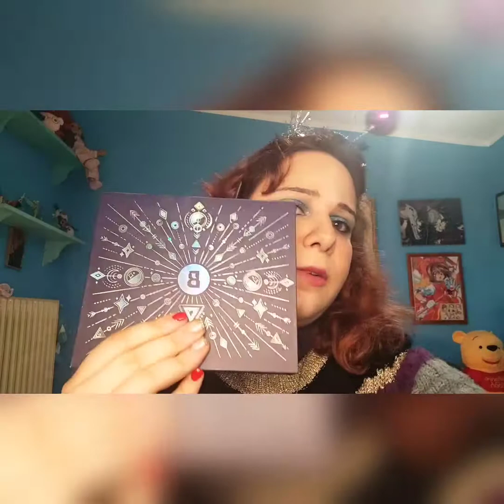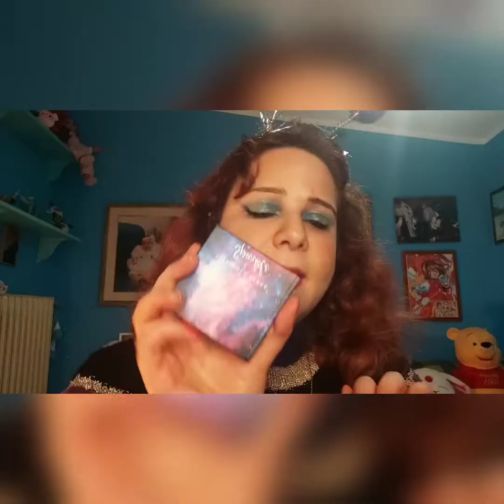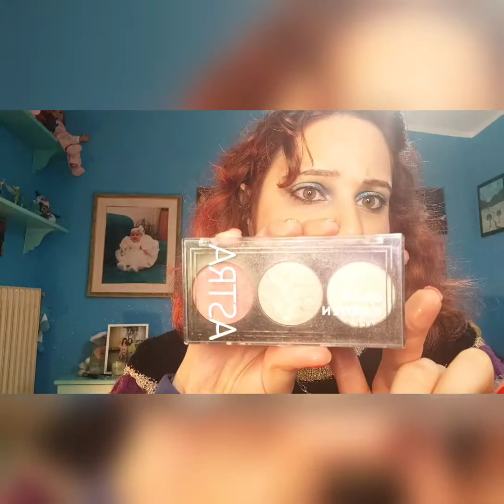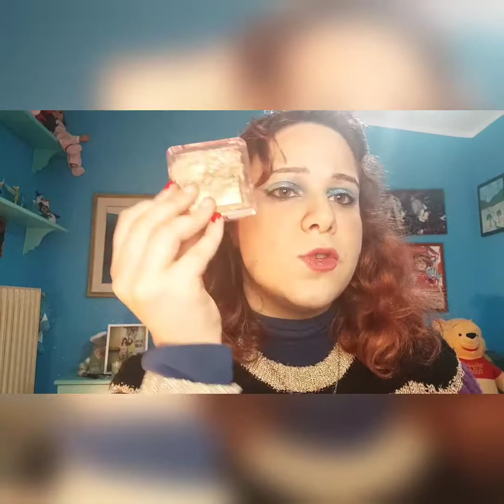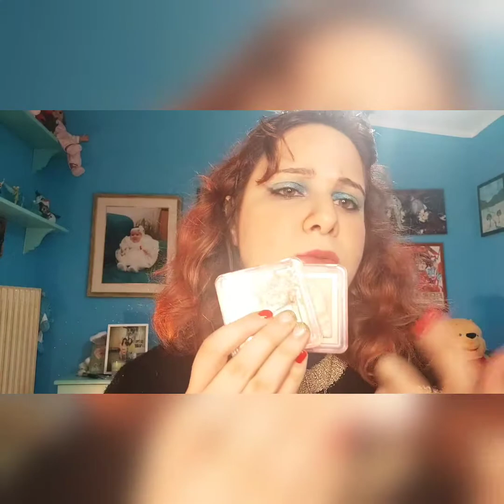TOP 2021 : MAKE-UP 💄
Buon Sabato Moonies 🌙🥰
oggi Top makeup 💖
vi lascio il link della Finale Troughs ✨:

Tic Toc: @annalisanapolitan4

Star Maker:@Usagy94